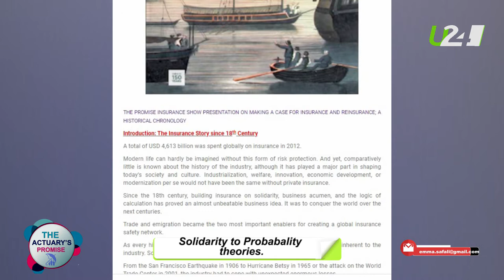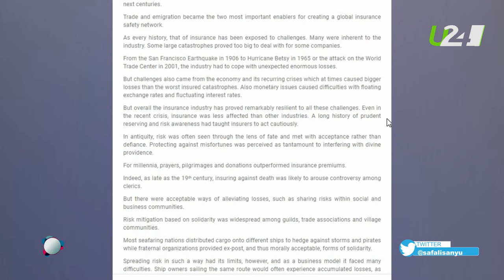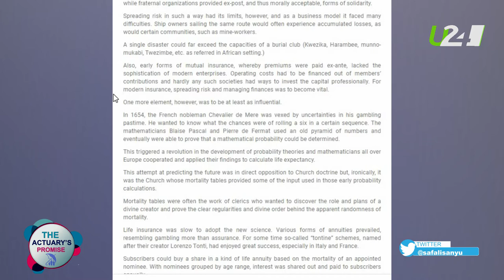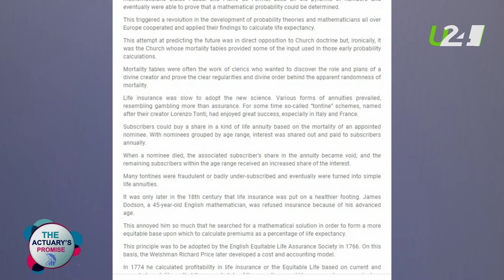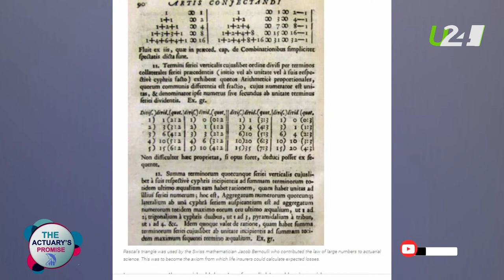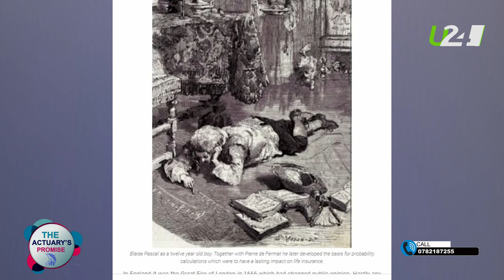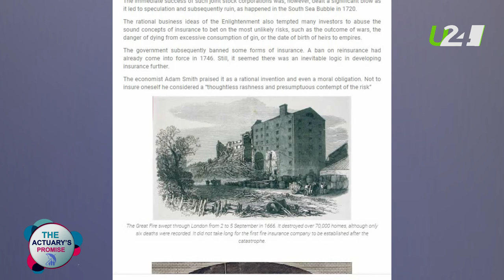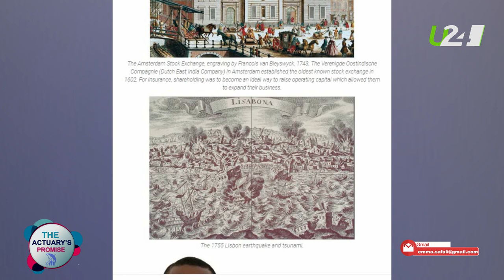Insurance and Reinsurance History- From Solidarity to Gambling to calculation to modern insurance.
From the San Francisco Earthquake in 1906 to Hurricane Betsy in 1965 or the attack on the World Trade Center in 2001, the industry had to cope with unexpected enormous losses.
Mortality tables were often the work of clerics who wanted to discover the role and plans of a divine creator and prove the clear regularities and divine order behind the apparent randomness of mortality.
It was only later in the 18th century that life insurance was put on a healthier footing. James Dodson, a 45-year-old English mathematician, was refused insurance because of his advanced age. This annoyed him so much that he searched for a mathematical solution in order to form a more equitable base upon which to calculate premiums as a percentage of life expectancy.
This principle was to be adopted by the English Equitable Life Assurance Society in 1766. On this basis, the Welshman Richard Price later developed a cost and accounting model.
In 1774 he calculated profitability in life insurance or the Equitable Life based on current and expected mortality, so that the current state of the operations could be assessed more precisely.
From then on, life insurance no longer relied on speculation.
The Age of Reason or Enlightenment of the 17th and 18th centuries provided the grounds for accepting actuarial science as a rational means to conduct better business. Insurance, and especially life insurance, resonated with the search for laws, the statistical recording of natural events and the calculation of future developments. Behind this innovation was the conviction that the world and its possible future states could be predicted and computed.
Insurance was thus an ideal laboratory for enlightened business ideas.
The Great Lisbon Earthquake in 1755 challenged the traditional interpretation of divine omnipotence.
In England it was the Great Fire of London in 1666 which had changed public opinion. Hardly any of the 70,000 destroyed homes were insured.
One Londoner, Nicholas Barbon, made a fortune out of rebuilding the city and then turned to insuring the houses.
Shareholding was to become essential for modern insurance as it allowed the separation of operating capital from risk capital and provided funds to expand business into new lines and beyond the home market.
The immediate success of such joint stock corporations was, however, dealt a significant blow as it led to speculation and subsequently ruin, as happened in the South Sea Bubble in 1720.
The rational business ideas of the Enlightenment also tempted many investors to abuse the sound concepts of insurance to bet on the most unlikely risks, such as the outcome of wars, the danger of dying from excessive consumption of gin, or the date of birth of heirs to empires.
The government subsequently banned some forms of insurance. A ban on reinsurance had already come into force in 1746. Still, it seemed there was an inevitable logic in developing insurance further.
The economist Adam Smith praised it as a rational invention and even a moral obligation. Not to insure oneself he considered a “thoughtless rashness and presumptuous contempt of the risk”.
Towards the end of the 18th century the first truly modern and global insurance company, the Phoenix, as founded by an association of sugar refinery owners in London.